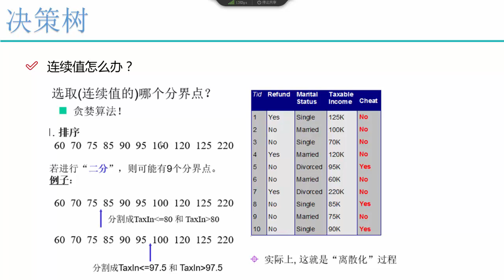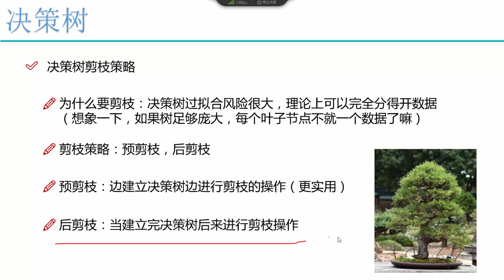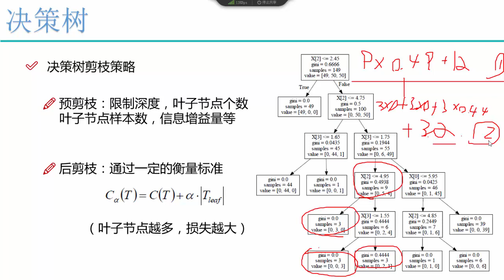算法：决策树 5 5 决策树剪枝策略